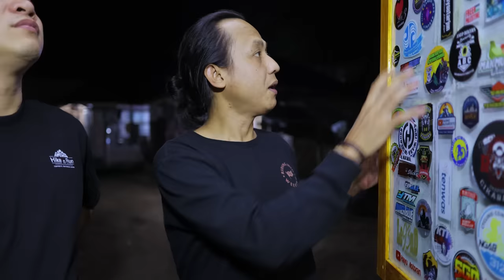CAMPING DI RUMAH TERINDAH DI INDONESIA! APAKAH MASIH SEINDAH DULU?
masih ingat dengan rumah terindah di indonesia yang sempat viral & heboh 2 tahun lalu?
rumah abah jajang di cianjur jawa barat ini, yang indah karena memiliki view curug citambur.
sempat juga rumah ini ditawar 2,5 milyar, tapi bagaimana nasibnya sekarang?